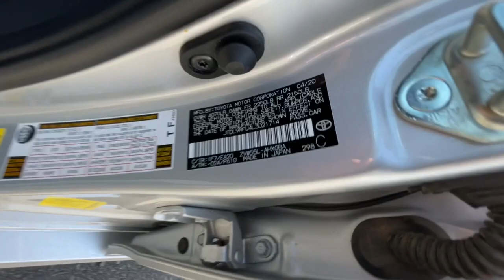2020 Toyota Prius Reno, Carson City, Lake Tahoe, Fernley, Dayton L3021714B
CLASSIC SILVER METALLIC Used 2020 Toyota Prius XLE AWD-e available in 1050 E Plumb Ln #110, Reno, Nevada at Lithia VW of Reno. Servicing the Reno, Carson City, Lake Tahoe, Fernley, Dayton, NV area.

1050 E Plumb Ln #110

XLE trim. WAS $29995 PRICED TO MOVE $900 below Kelley Blue Book! Heated Seats Lane Keeping Assist Apple Carplay WiFi Hotspot Cross-Traffic Alert Keyless Start Hybrid iPod/MP3 Input Back-Up Camera All Wheel Drive READ MORE! KEY FEATURES INCLUDE: All Wheel Drive Heated Driver Seat Back-Up Camera Hybrid iPod/MP3 Input Onboard Communications System Aluminum Wheels Keyless Start Cross-Traffic Alert WiFi Hotspot Apple Carplay Lane Keeping Assist Smart Device Integration Blind Spot Monitor Heated Seats MP3 Player Keyless Entry Steering Wheel Controls Child Safety Locks Electronic Stability Control. OPTION PACKAGES: ALL-WEATHER FLOOR LINER PACKAGE Cargo Liner All-Weather Floor Liners. Toyota XLE with CLASSIC SILVER METALLIC exterior and BLACK interior features a 4 Cylinder Engine with 121 HP at 5200 RPM*. EXPERTS RAVE: Great Gas Mileage: 52 MPG City. This Prius is priced $900 below Kelley Blue Book. OUR OFFERINGS: Lithia Volkswagen of Reno sells new and used cars trucks and SUVs near Sparks and Carson City Nevada. We offer easy financing options and best in market no haggle pricing for an easy and transparent purchase experience. Our sales team is open seven days a week to help you. Just off exit 65 on I-580 we are located at 1050 East Plumb Ln. #110 in Reno. All prices are plus tax license smog fees and added accessories. Plus any applicable finance charges. All vehicles subject to prior sale.